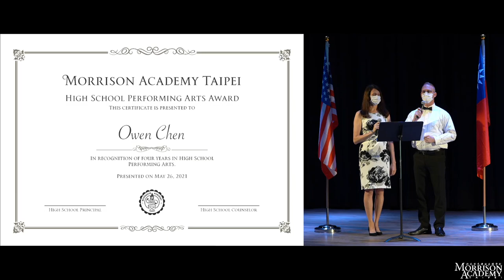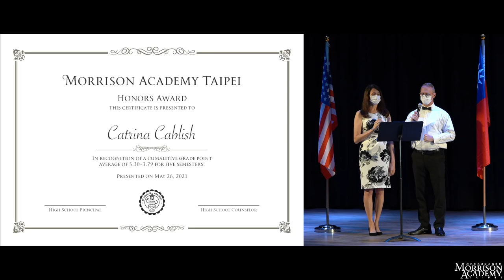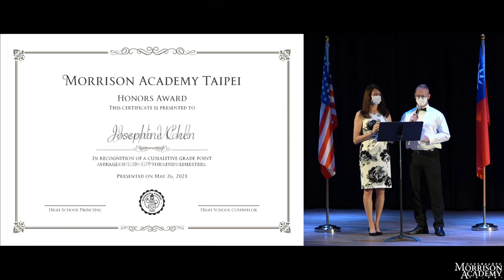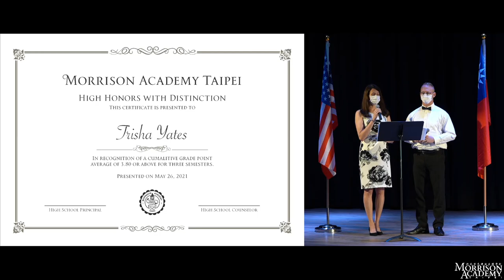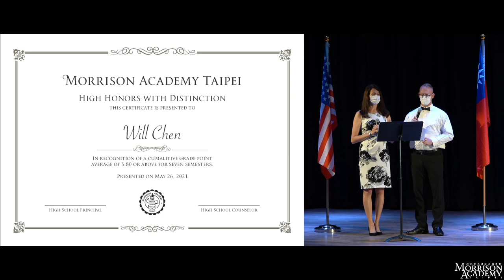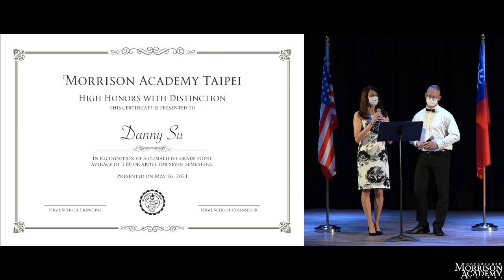2020-21 MAT HS Awards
Welcome to our first Morrison Academy Taipei High School Awards. Today we would like to recognize students for their academic achievements, attendance and participation in extra-curricular activities for all four years of high school and honor students who were recognized by the National Merit Scholarship Organization.